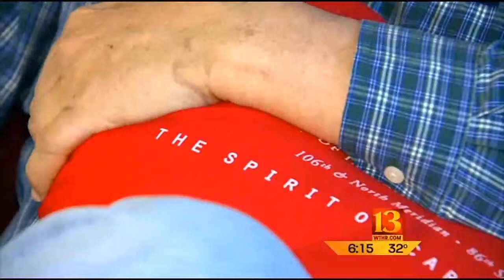Drumstick Dash runner grateful to be alive after near death expe 13 WTHR Indianapolis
WTHR13 tells the dramatic story that occurred at the Finish Line at the 2014 Wheeler Mission Drumstick Dash